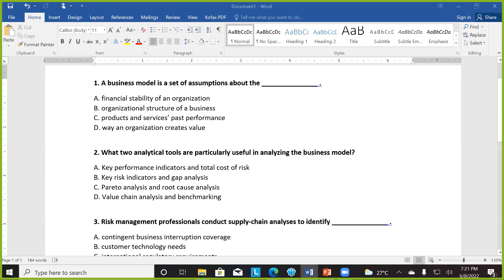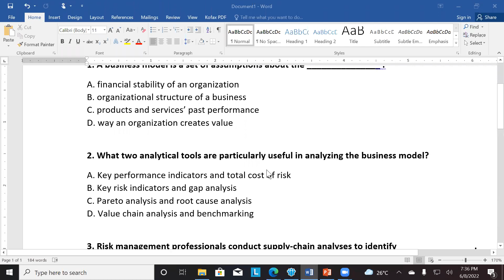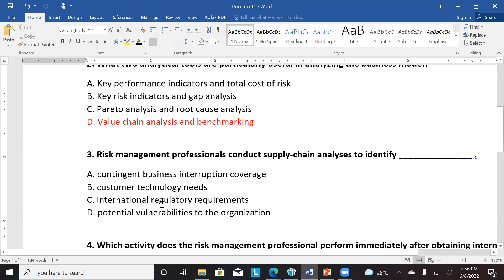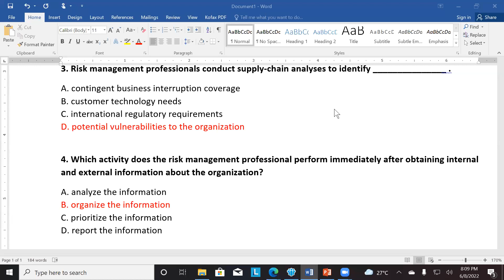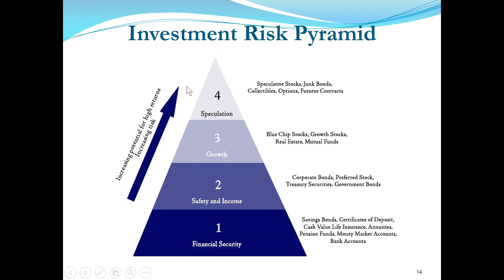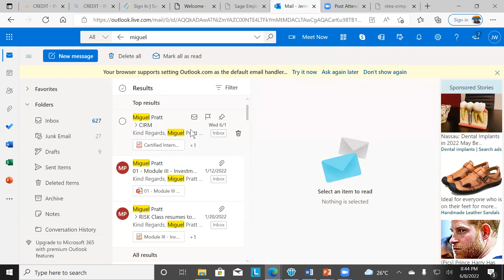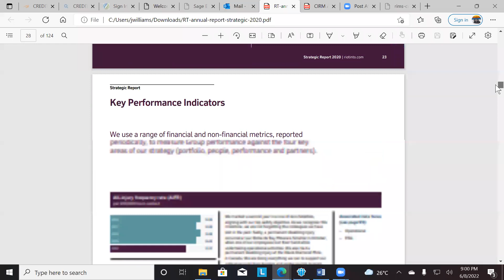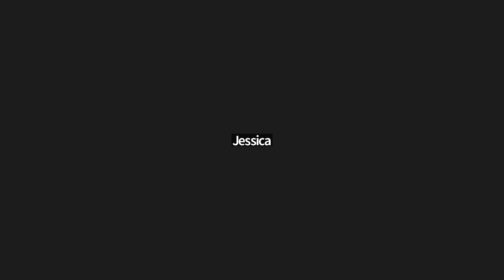CIRM June 8